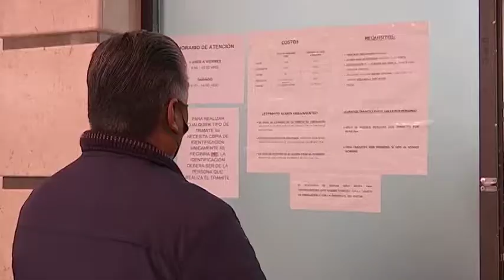Brinda Secte atención rápida, opinan usuarios